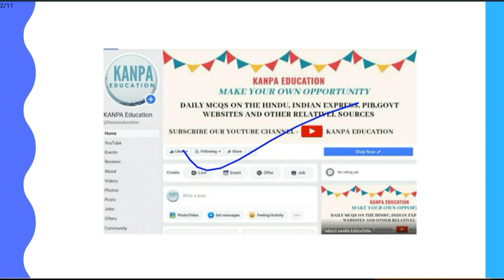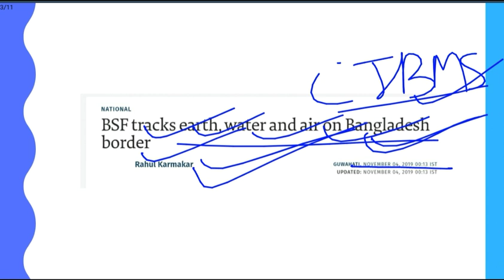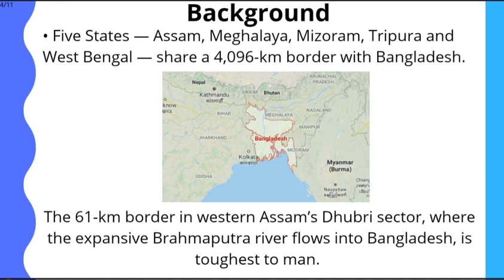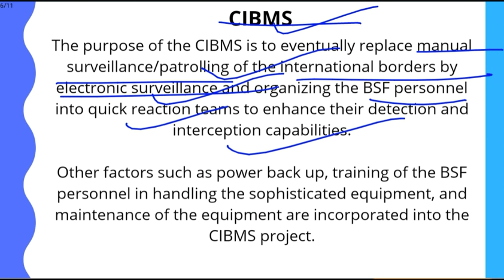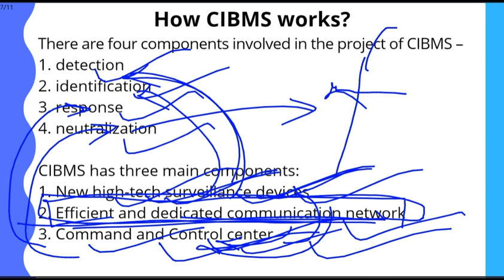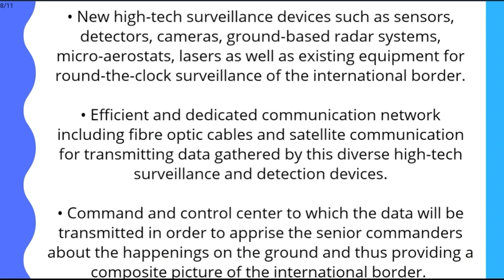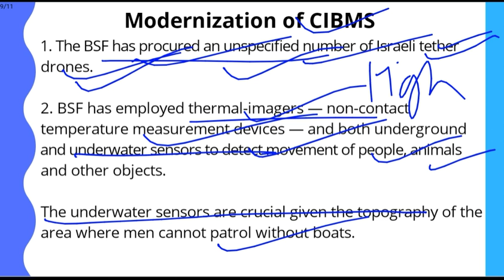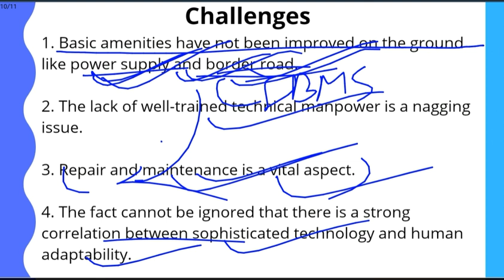E-6. Comprehensive Integrated Border Management Systems| UPSC,IAS,SSC,CGL,PCS Exams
In this lecture, We will discuss about E-6. Comprehensive Integrated Border Management System (CIBMS) in detail, How It works? Why It is necessary? How it is modernized recently? What are challenges?

Very Important for UPSCIASSSCCGLPCS Exams